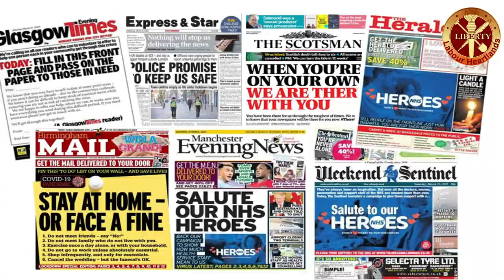CLAPS DON'T PAY THE BILLS GIVE NHS WORKERS A 15% PAY RISE